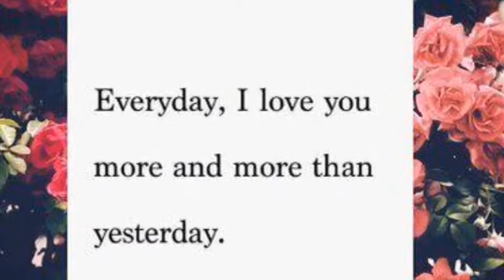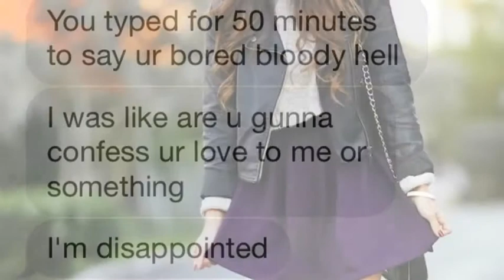Harry, I.. (Watt Pad Harry Styles Fan Fiction) Full Video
Go read Harry, I.. on Watt Pad !! Link is in the down bar of the trailers! Music - Amnesia 5 Seconds of Summer